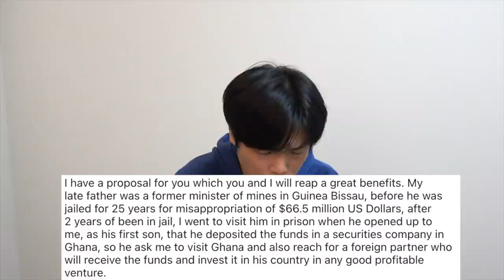スパムメールの英文をTOEIC満点講師が添削してみた！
アフリカから届いた謎のスパム詐欺メールの英語をTOEIC満点講師が真面目に添削してみた！意外と文法や語彙の勉強になります！